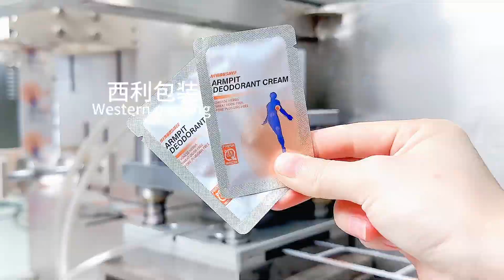irregular shape sachet packing machine for small sachet packaging